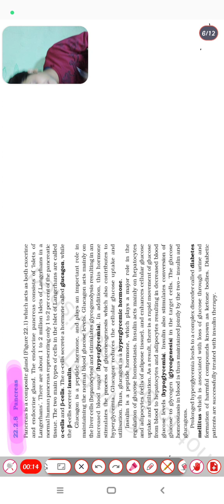pancreas one shot by Maneesh kumar